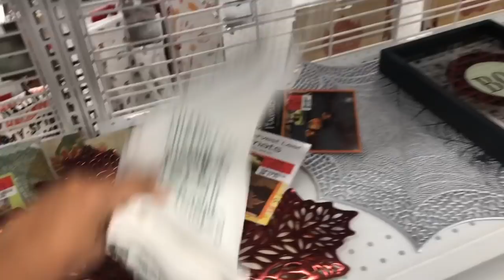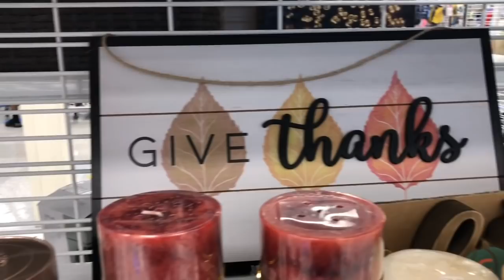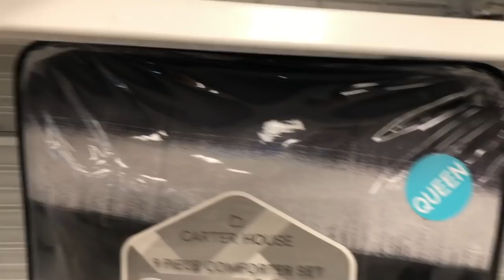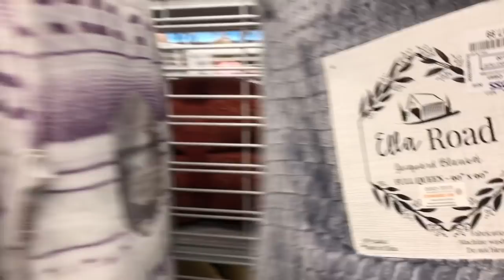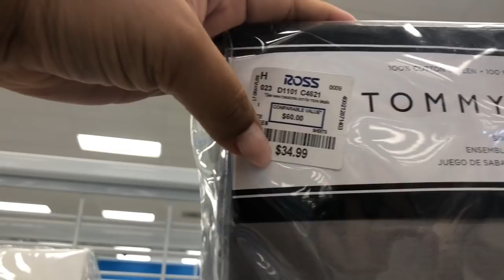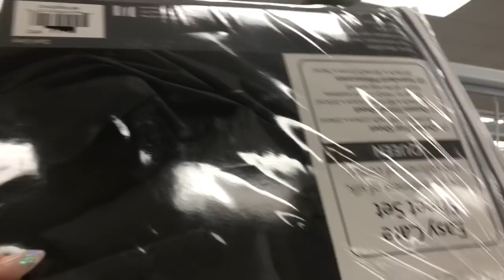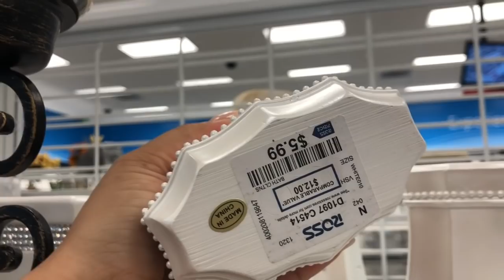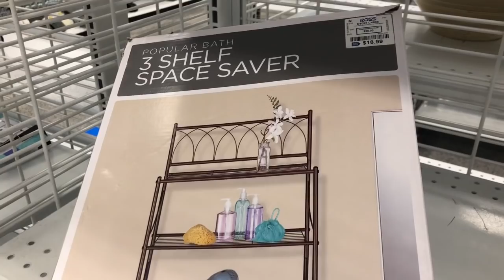LOJA ROSS /COMPRINHAS /FIVE BELLOW 5$🤩 DECORAÇÃO 🏠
Tour pela Loja Ross e Five Bellow 🇺🇸 Estados Unidos
Loja barata nos EUA

Comprinhas pra 🏠.

Jennifer capixaba morando nos Estados Unidos, casei com gringo.